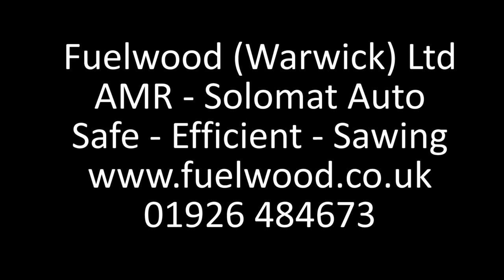AMR Solomat Auto - Automatic circular saw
The AMR Solomat Auto, make cross cutting firewood simple, safe and fast.  Feeds, grips, cuts and loads